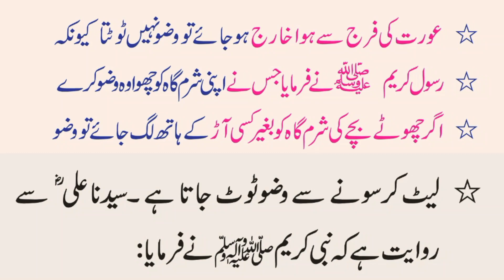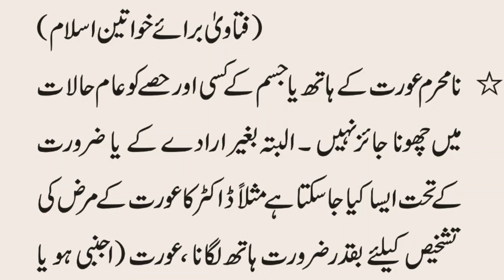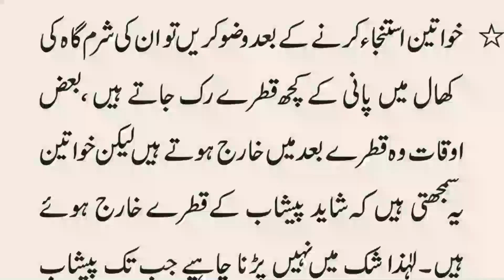Aurat Ki Farj Se Hawa Kharij Ho Jaey Tu